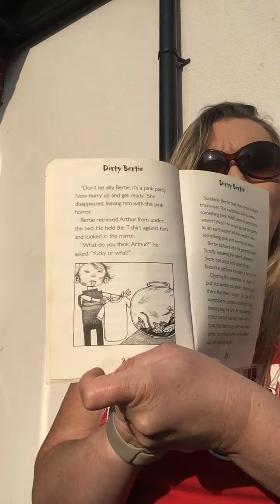Dirty Bertie, Worms - Chapter 3